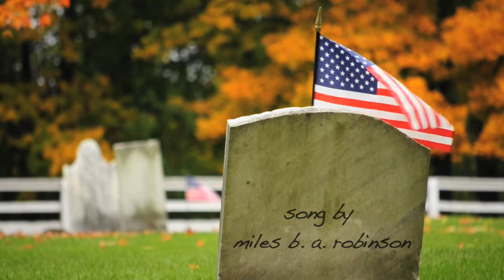Miles Benjamin Anthony Robinson - Written Over